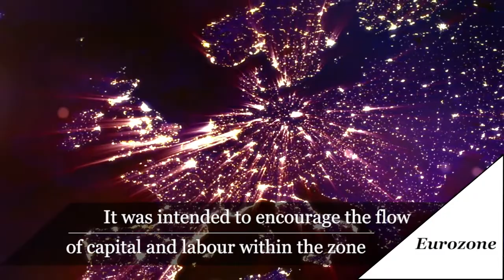The Eurozone: The facts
We explain what the Eurozone is and why it's been thrown into crisis